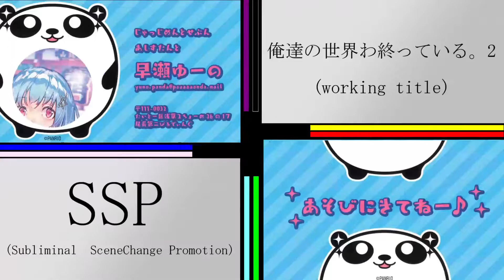#223【実況】黒髪同盟 ～ファイアーエムブレム風花雪月～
まだ腹心がいたか

ファイアーエムブレム 風花雪月をのんびり遊んでいきます。
未プレイの方はネタバレに注意してください。
ファイアーエンブレムシリーズは初です。